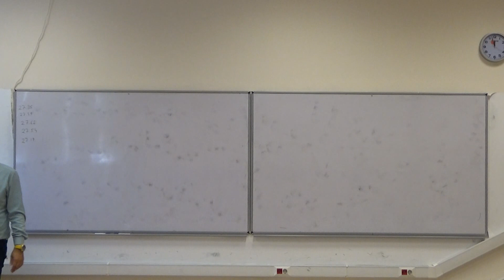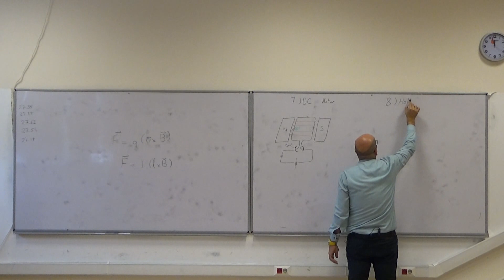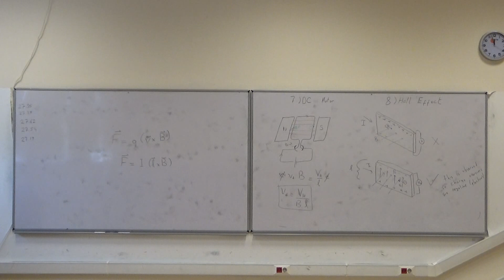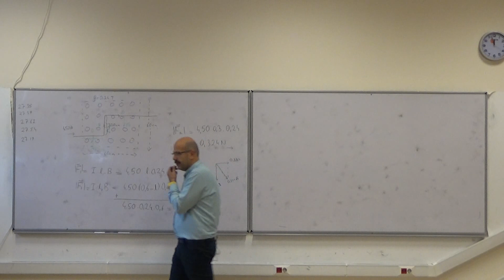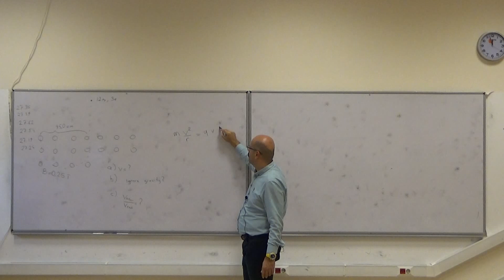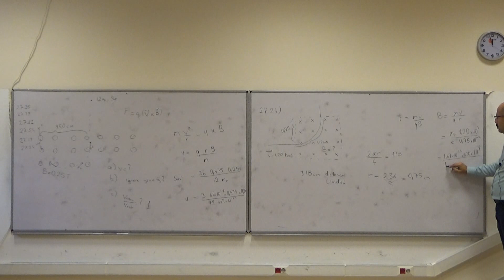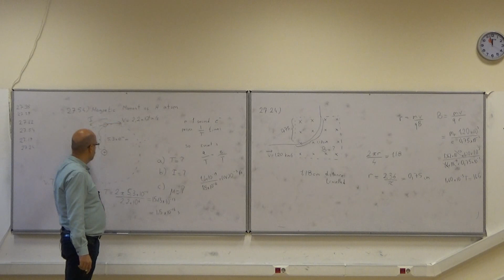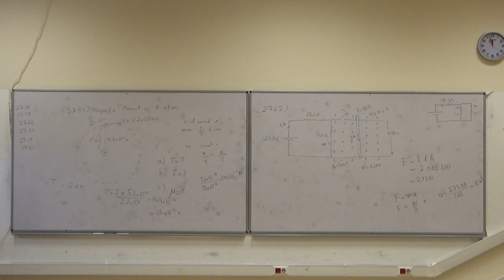7. Hafta Fizik 2 Uygulama